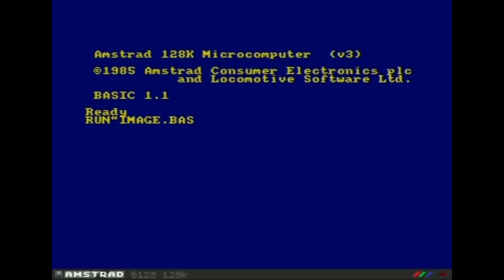Spitting Image: The Computer Game - Amstrad CPC Gameplay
"The greatest war the world has ever seen is about to commence. It’s so great that even the Swiss are getting involved this time!"

In what we have one of the weirdest Amstrad CPC games yet, Walking Circles developed this Domark-published fighting game based on the long-running British satirical television show with puppet likenesses of political figures and celebrities.

A prophet determines that a world war will occur in seven years instigated by a mysterious leader. To avoid this, one ruler of the world must be determined in this beat 'em up involving six rulers: U.S.A.'s Ronald Regan, the U.K.'s Margaret Thatcher, the USSR's Mikhail Gorbachev, South Africa's PW Botha, Iran's Ayathollah Khomeini, and Pope John Paul II.

Having chosen which to play as, you travel to an opponent's country to engage in a best-of-three fight that is judged by Queen Elizabeth II on a postage stamp. You attack each opponent on the ground as well as jumping in the air and each character has a special move like Thatcher's head-butt or Khomeini's beard whip. You can also call for help twice from an aide who will usually throw a projectile at your opponent.

CPC Game Reviews gave the Amstrad version a 5 out of 10, saying that "the graphics are brilliant and there are some jolly jingles to be heard, but it is after all a novelty game, and although it’s funny at first, the novelty will wear off before long."

The only other reviews for the Amstrad CPC version documented on MobyGames are from CVG (who gave it a 31 out of 100) and the German publication ASM (who gave it a 7 out of 12).

Also available on Atari ST, Amiga, ZX Spectrum and Commodore 64